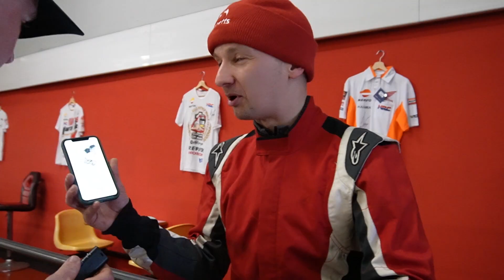CTR QUICKFIRE QUESTIONS w/ BSB RIDERS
While down at the Bennetts Bike Social Go Kart Day, Dom asked some of your favourite BSB riders some very serious questions ahead of the 2023 season, beginning in just over a month now! Enjoy - CTR x

To learn more about the Bennetts Bike Social scheme and perhaps become a member to win chances to participate in days like these & amazing experiences at the BSB rounds as well as much more, you can follow this link: